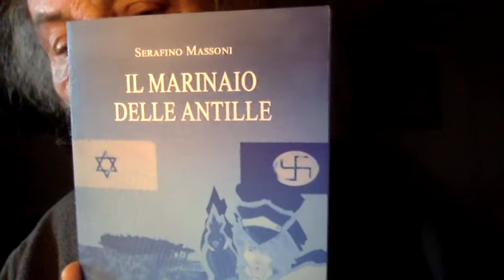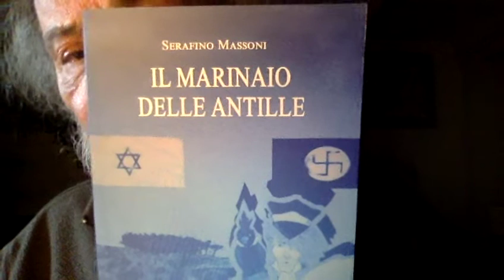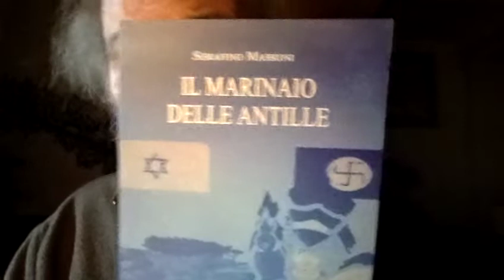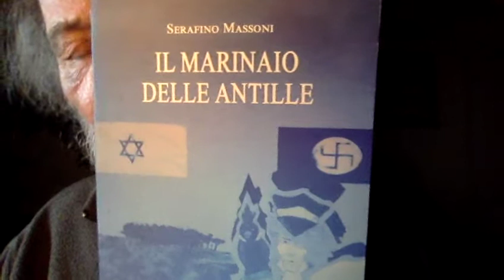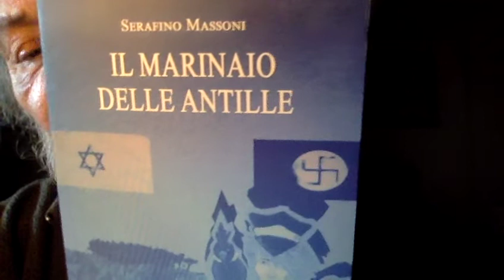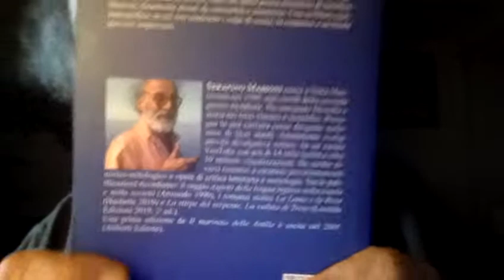Tg1 da Augusto Minzolini a Elisa Anzaldo